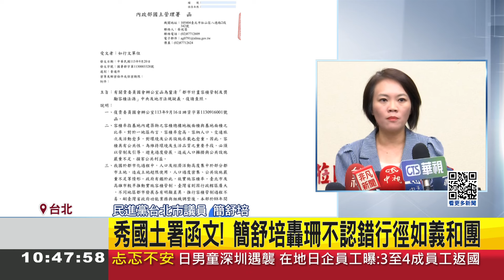臉書再秀國土署函文! 黃珊珊重申京華城案合法 硬辯京華城案議員索資結果狠打臉 吳靜怡:隔空串證! 稱依法有據 簡舒培更批:不懂裝懂!│【台灣要聞】20240927│三立iNEWS